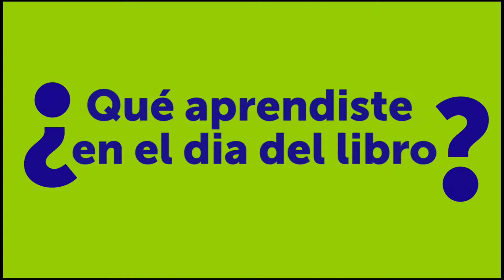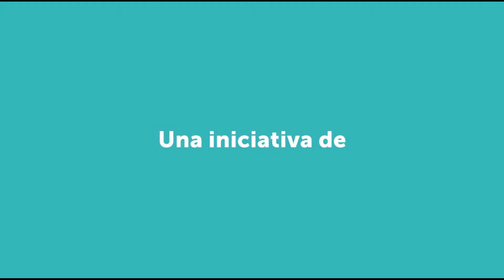Experimento 6 ¿Qué aprendiste en el dia del libro?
Acompaña a los niños y niñas de TVOLAB en su viaje por el mundo del reportaje.